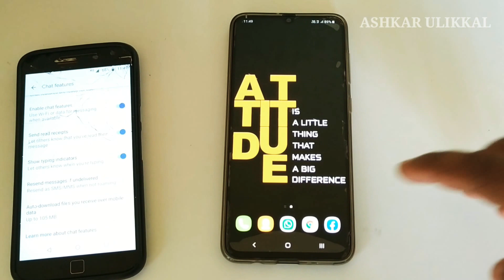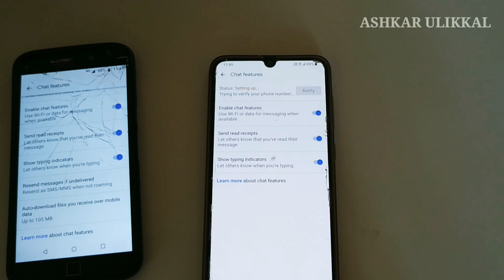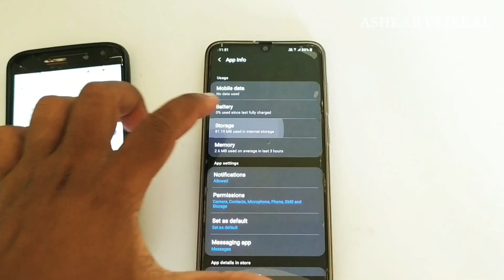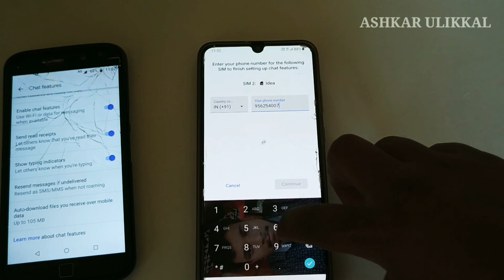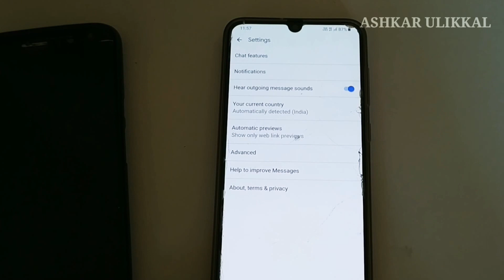Whatsapp ഇനി മുതൽ ആവശ്യം ഇല്ല,ഗൂഗിളിന്റെ പുതിയ സംഭവം എത്തി,HOW TO ENABLE RCS MESSAGE FAETURE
Whatsapp ഇനി മുതൽ ആവശ്യം ഇല്ല,ഗൂഗിളിന്റെ പുതിയ സംഭവം എത്തി,HOW TO ENABLE RCS MESSAGE FEATURE